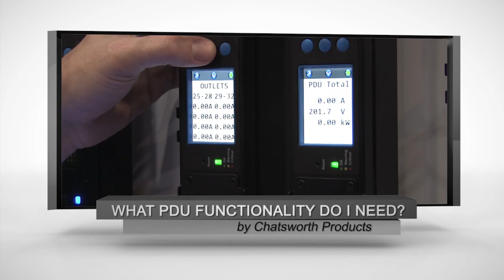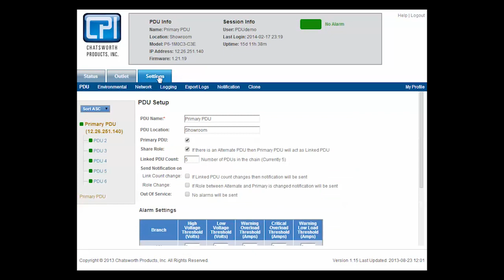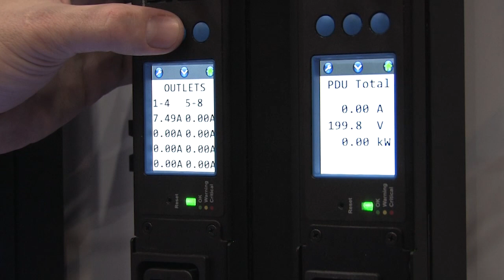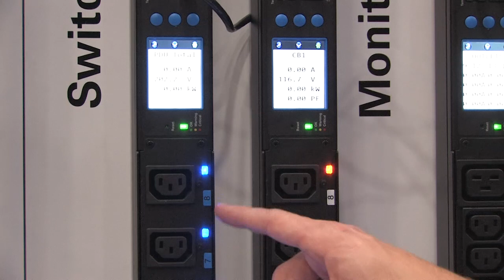What Functionality Do I Need in a Power Distribution Unit?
Power Distribution Units can offer a variety of features such as local displays, remote monitoring capabilities and even outlet control. There are six main PDU functionalities available in the market today, and it’s important to understand the benefits of each. Today we will be discussing PDU functionalities, focusing on their main features, and deciding what features are important to your application.